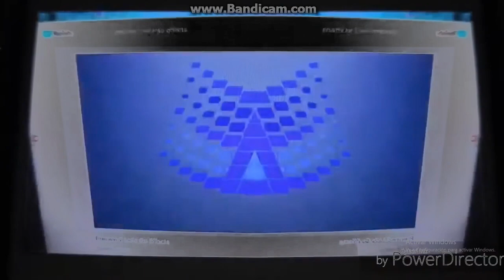Ve444 hd Preview 2 Let's Go Effects Low Voice in G Major 4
Requested by @TrueAndZee3903 and @tkcf2012thepinkfongfanclickyes